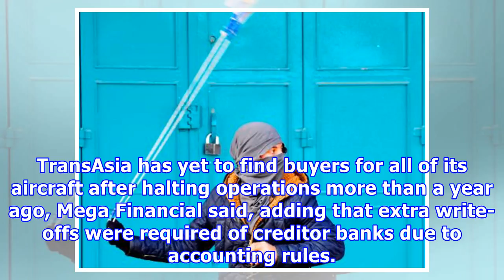Ching fu and transasia weigh on state-run firms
By Crystal Hsu  /  Staff reporter State-run financial service providers took hard hits from loan def...